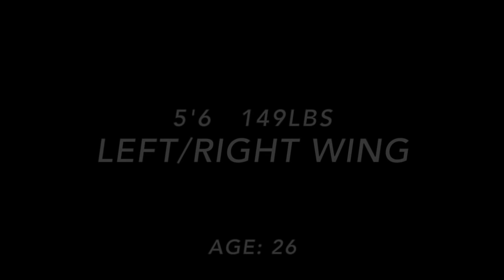#11 Joao Johanning Highlights - Winger